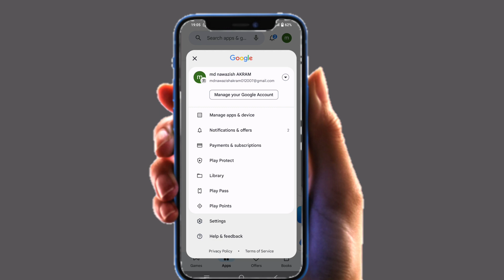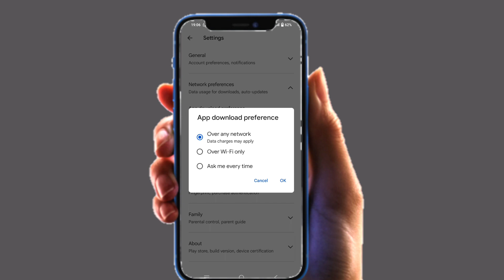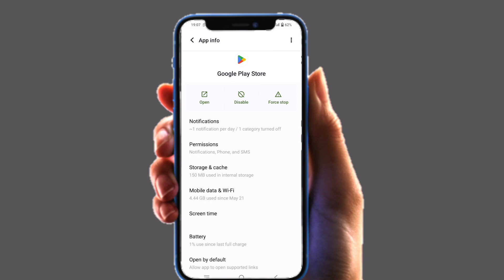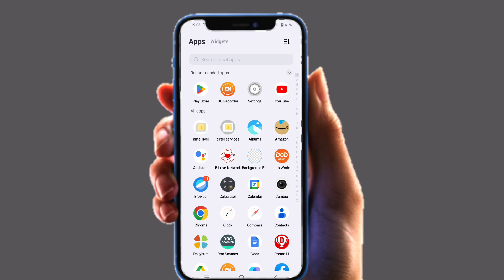Play store Se Koi Bhi App Download Nahi Ho Raha Hai | Google Play Store Download Pending Fix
Hello Friends Aaj ki is video mein bataya hai ki agar aap play store se koi bhi app download karte Hain to vo download nhi ho Raha hai pending AA Raha hai is problem ko kaise dur kar sakte hai is video mein bataya hai.

our queries:-
Play Store se koi bhi app download nhi ho raha hai
play store se app download nhi ho Raha hai
mere phone me app download nhi ho Raha hai
Play Store se app install nhi ho Raha hai
Play Store pending problem solution
Play Store ki problem ko kaise thik kare
how to fix Play Store app download problem
how to solve Play Store app download problem